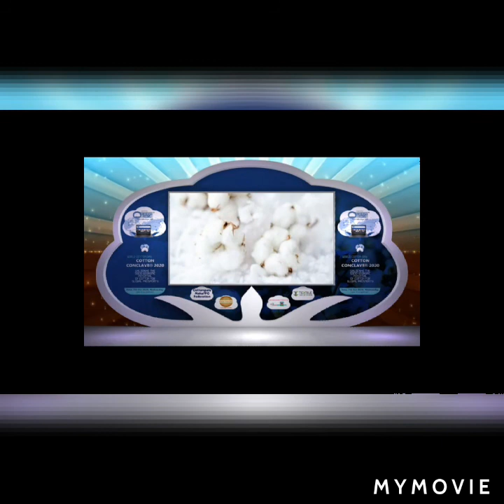SHRI G. CHANDRASHEKHAR SHARING HIS VIEWS DURING COTTON CONCLAVE® 2020.